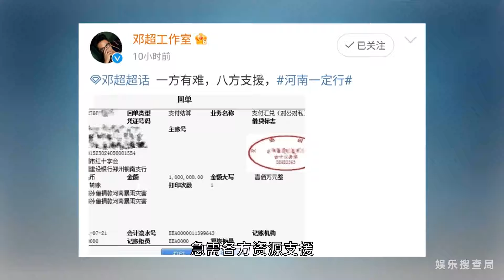70位艺人明星捐款，王一博驰援河南，时代少年团推迟发布新歌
7月17日河南遭遇极端强降雨天气，全省多个地区出现大暴雨，郑州为强降雨中心，已造成巨大损失，急需各方资源支援。